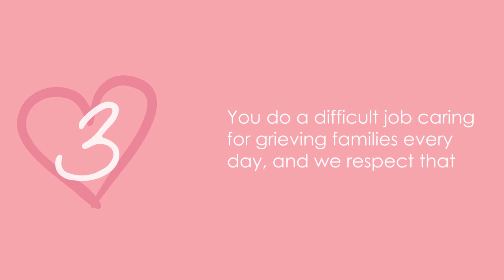We Love Our Customers!